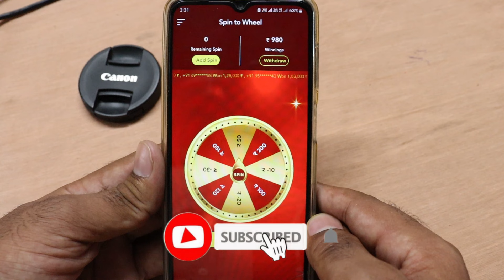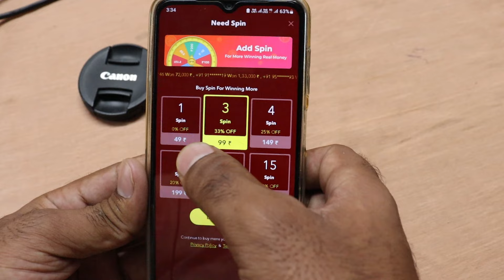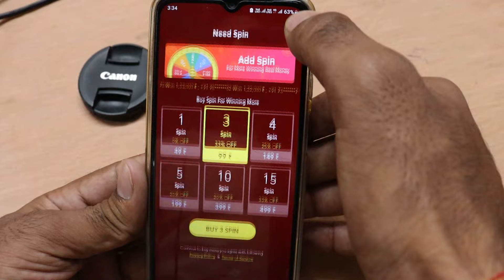Spin To Wheel App Se Paise Kaise Kamaye | Real Or Fake | Spin Wheel Withdrawal | Paise Kaise Nikale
𝗜𝗻𝗱𝘄𝗶𝗻 🔥🔥👇👇
200+ Game ( 100₹ Withdraw ) ⬆️

45₹ Free ( 100+ Game ) ⬆️

30₹ Free ( 20+ Game ) ⬆️

30₹ Free ( 20+ Game ) ⬆️

30₹ Free ( 20+ Game ) ⬆️

30₹ Free ( 20+ Game ) ⬆️

Spin To Wheel App Se Paise Kaise Kamaye | Real Or Fake | Withdrawal | Paise Kaise Nikale

Topic Covered -
spin to wheel app se paise kaise nikale
spin to wheel app
Spin To Wheel App Se Paise Kaise Kamaye
spin to wheel app real or fake
spin to wheel app withdrawal
spin to wheel app withdrawal kaise kare
spin wheel app payment proof
spin to wheel app se without investment
spin to wheel app review